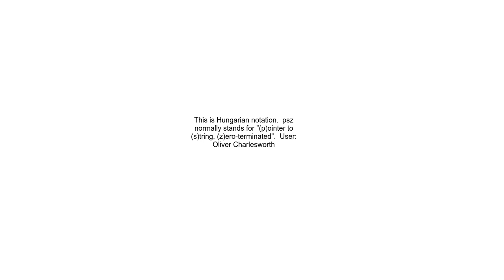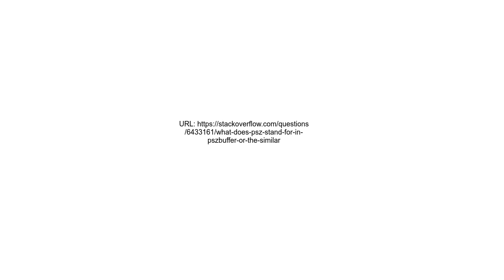What does &quot;psz&quot; stand for in pszBuffer or the similar